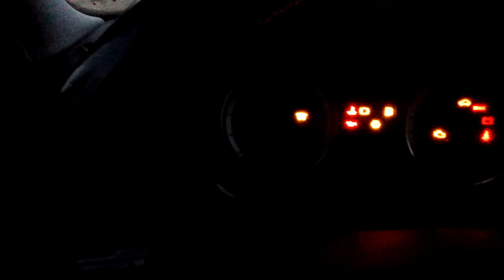MK4 Jetta TDI Cold Start 8F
New to me 2005 Jetta TDI BEW PD, had some cold weather in NC and this was the first real test to see how it would start.